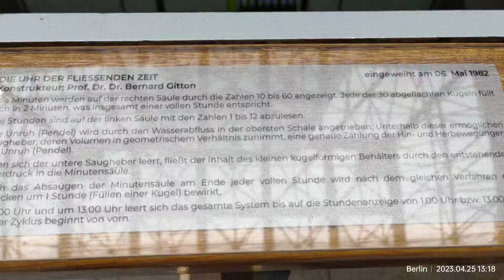тут написано про эти чудо-часы... не могу на них насмотреться, завораживает и собирает толпы зевак )